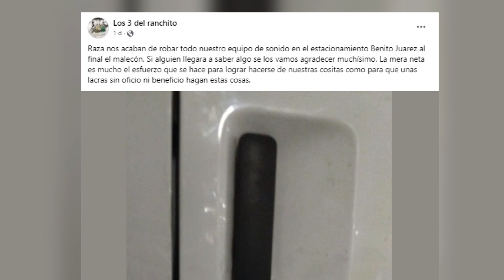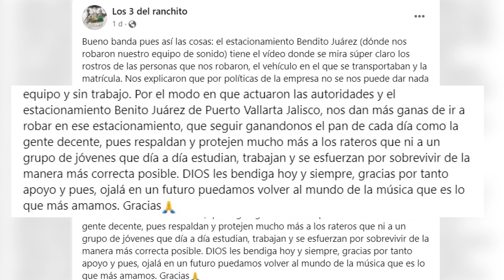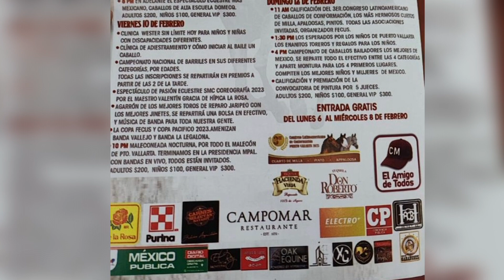Denuncian robo de equipo a músicos durante Festival del Caballo | CPS Noticias Puerto Vallarta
🚨 El grupo "Los 3 del Ranchito" denuncia la falta de acción por parte de las autoridades y un estacionamiento en Puerto Vallarta después de que su equipo fue robado durante una presentación.